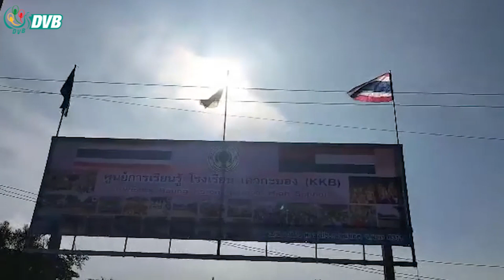ခွဲကဘောင် ကရင်အမျိုးသား အထက်တန်းကျောင်း မဲဆောက်မြို့မှာ ဖွင့်လှစ် - DVB News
ထိုင်းနိုင်ငံ မဲဆောက်မြို့ က ရွေ့ပြောင်းကျောင်းတကျောင်းဖြစ်တဲ့ ခွဲကဘောင် ကရင်အမျိုးသား အထက်တန်းကျောင်းကို ဒီနေ့ စတင်ဖွင့်လှစ်လိုက်ပါတယ်။